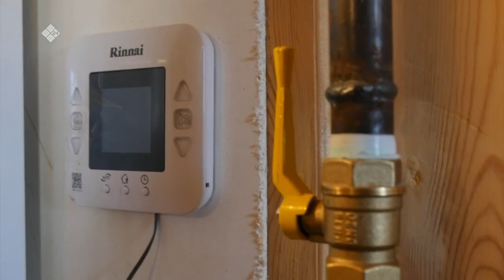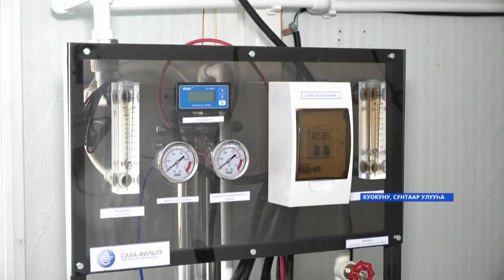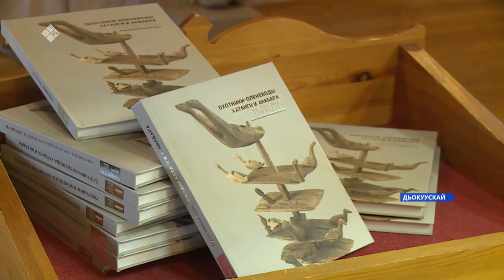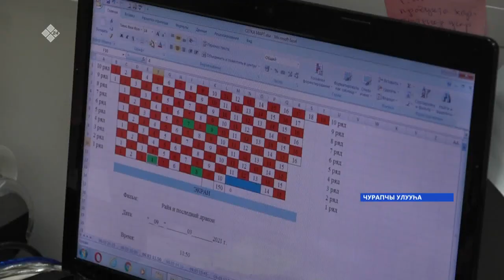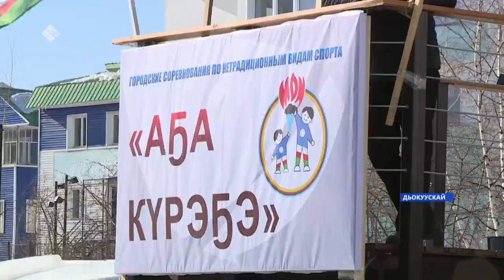«Саха сирэ» информационнай биэрии. Муус устар 05 күнэ, 16:00ч.